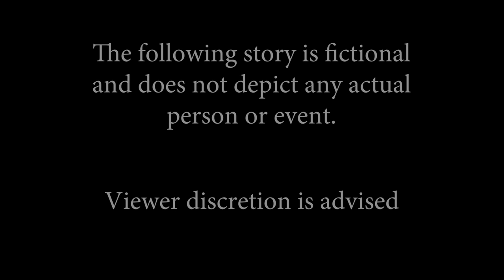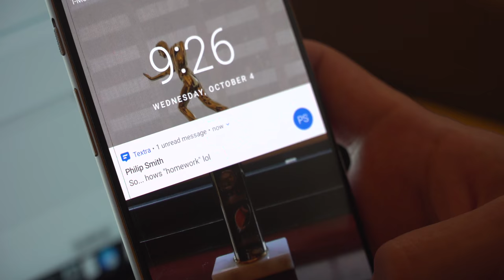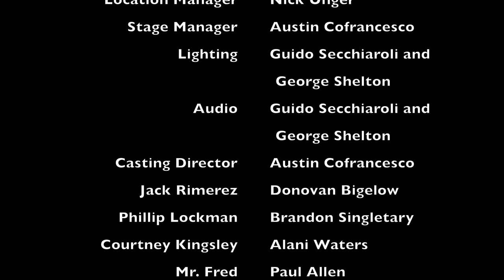2017 AAHSFF Film Invitational Engineering and Science University Magnet School Team B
"The Last Friend of Phillip" by Engineering and Science University Magnet School Team B

This film was made during the 2017 All-American High School Film Festival Film Invitational 3 Day Shoot and Edit Competition.